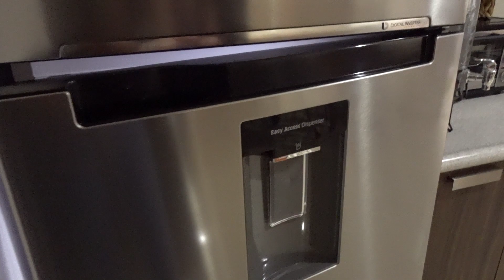LIMPIEZA EXTREMA DE COCINA | INSPIRATE💖 | IDEAS PARA ORDENAR